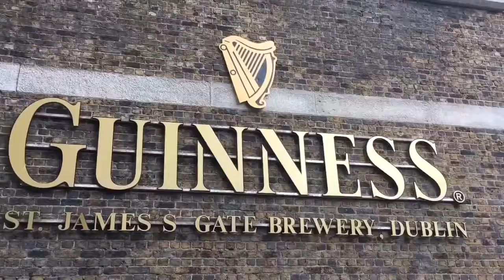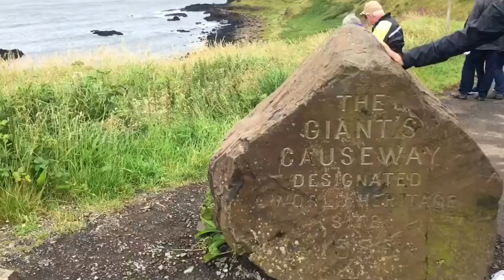Ireland Trip 2017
Took a two week trip to Ireland with the family and got to experience and see so many amazing things. Ireland has a beauty unlike any other country and I hope I could show a little peak into the special country it is.

Song: Way Back When by Kodaline